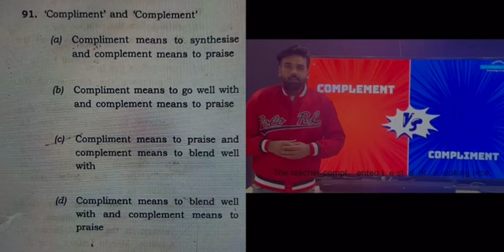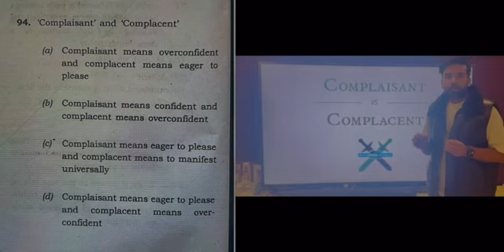CDS 1 2024 English Paper Analysis | Tips to Prepare For CDS 2 2024 English | NEW CAREERS ACADEMY